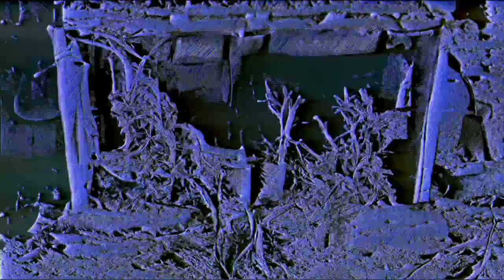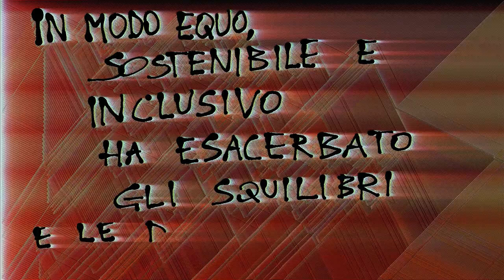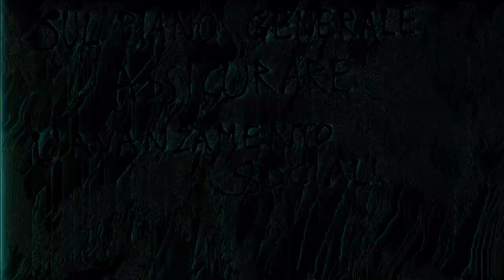Variabili di Resilienza Contingente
A seguito della crisi pandemica di Covid-19 l'Unione Europea ha formulato il piano di investimenti e riforme Next Generation EU. L'Italia, che è tra i maggiori beneficiari, è stata invitata dalla Comunità Europea a presentare un Piano Nazionale di Ripresa e Resilienza (PNRR) che condizionerà la nostra vita per i prossimi anni.
Analizzando il testo del PNRR dal punto di vista lessicale non sono mai citati i vocaboli "artist*" e "arte contemporanea".
Le parole "sviluppo" e "digital*" hanno rispettivamente 235 e 428 occorrenze.
"Progresso scientifico" e "progresso tecnologico" hanno entrembi una sola occorrenza.

Come sopperire a questa assenza?
Attingendo dal corpus lessicale del PNRR abbiamo ricombinato alcune parole in composizioni solo apparentemente sensate che abbiamo abbinato a tre tipologie di immagini: immagini riprese nella nostra quotidianità in cui sono presenti forme di vita vegetale, immagini generate mediante gli algoritmi “VQGAN e CLIP” basati sulla tecnologia AI (istruita con nostre immagini e le parole tratte dal PNRR) e immagini in cui le parole del PNRR diventano immagini.
Sulla traccia video risultante abbiamo infine applicato il nostro processo di elaborazione delle immagini le “Analogiche Metamorfosi”